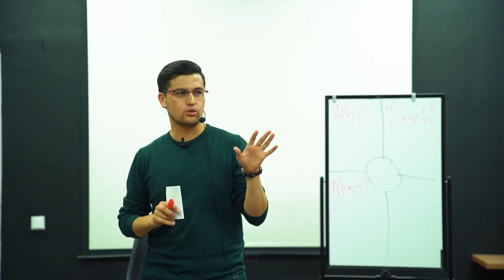Qanday ilmlarni oʻrganish zarur?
Tabiiy, aniq va ijtimoiy fanlarni oʻrganishda va keyinchalik shu sohada ishlashda farq mavjud. Qanday farq deysizmi? Videoda batafsil koʻrishingiz mumkin.